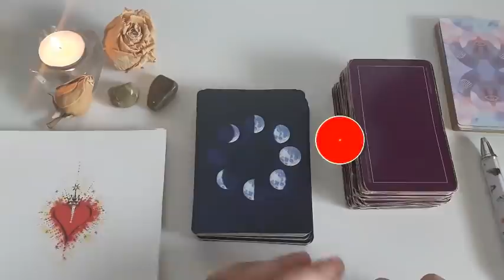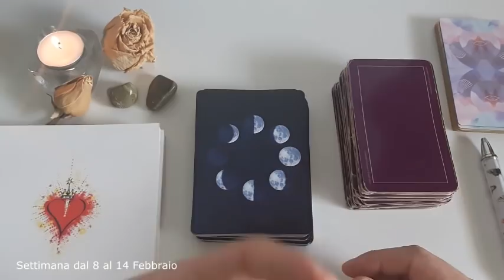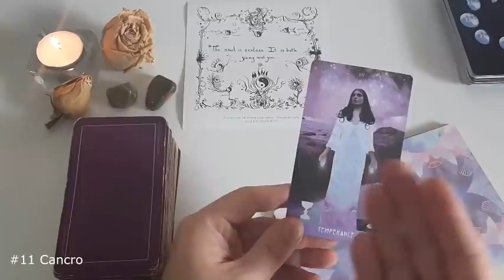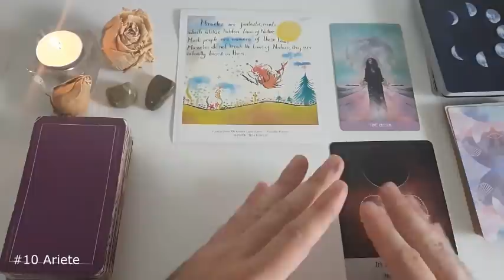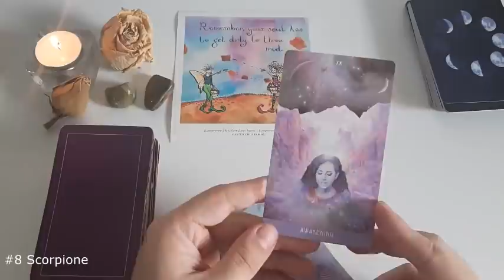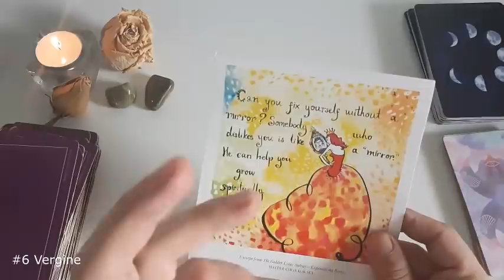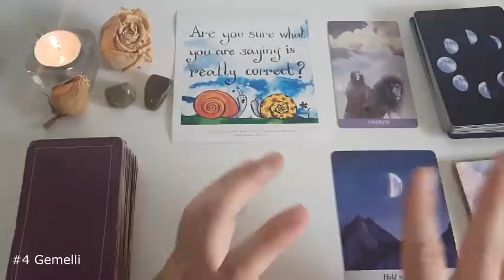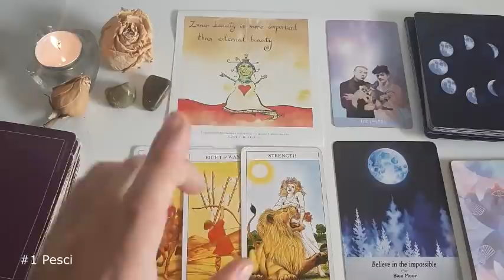Oroscopo Settimana dal 8 al 14 Febbraio 2021🔮Segno x Segno 🍀Classifica dei Segni (Taroscopo)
oroscopo ⭐settimanale segno per segno dal 8 al 14 Febbraio 2021⭐Ascolta il tuo segno solare e il tuo ascendente astrotarocchi :⬇⬇⬇
✅Transiti Della Settimana✅
LUNA NUOVA IN ACQUARIO♒
Siamo nel bel mezzo della stagione dell'Acquario 2021, e l'energia innovativa di questo segno raggiungerà il picco durante la luna nuova di febbraio 2021, che ha luogo il 11 febbraio. Questa lunazione ci offre l'opportunità di impostare le intenzioni relative al nostro futuro e di ravvivare i nostri obiettivi per il nuovo anno con alcuni colpi di scena freschi ed eccentrici. Vorrai sbirciare il tuo oroscopo della luna nuova di febbraio 2021 prima del grande giorno in modo da sapere come sfruttare appieno la magia lunare.
Questa luna nuova ha luogo nel territorio del lungimirante segno d'aria dell'Acquario, che ci sposta in una mentalità più inventiva, creativa e orientata alla comunità. Colpisce durante il culmine dello stellium dell'Acquario di febbraio, durante il quale sette corpi celesti saranno raggruppati insieme in questo segno - tutti quanti amplificano notevolmente le qualità non convenzionali dell'Acquario di questa lunazione. Preparatevi a pensare fuori dagli schemi quando si tratta di fissare obiettivi e ad abbracciare l'intero spettro della vostra individualità. Nemmeno l'attuale periodo retrogrado di Mercurio può impedirvi di incanalare l'energia rivoluzionaria di questa luna nuova e di fare cambiamenti molto necessari nella vostra vita.
Questa luna nuova sta servendo grandi vibrazioni dell'Età dell'Acquario, e incoraggerà tutti noi a trovare nuovi modi per essere il nostro strano e meraviglioso sé - e ispirare gli altri a fare lo stesso

✅TIME STAMP✅
Ariete♈: 20:42
Toro♉: 37:18
Gemelli♊: 48:58
Cancro♋: 15:51
Leone♌: 10:44
Vergine♍: 41:36
Bilancia♎: 26:27
Scorpione♏: 31:14
Sagittario♐: 45:36
Capricorno♑: 54:38
Acquario♒: 51:35
Pesci♓: 57:15
📧Per consulti e informazioni📧
✅Guarda Anche i Seguenti Video✅
I Tarocchi che uso normalmente sono:
🔮Tarocchi🔮
Before Tarot
After Tarot
Tarocchi di Marsiglia
Tarocchi Rider Waite
Tarocchi dei Chakras
🌟Oracoli🌟
Oracoli Della Luna Moonology
Oracoli di Osho
Oracoli della Saggezza (L’Oracolo Risponde)
Oracoli dei Chakras
Oracolo I Ching
Oracolo Della Luce (Rebecca Campell)
💎Pietre e Cristalli💎
Set Cristalli Chakras
Set di Pietre e Cristalli